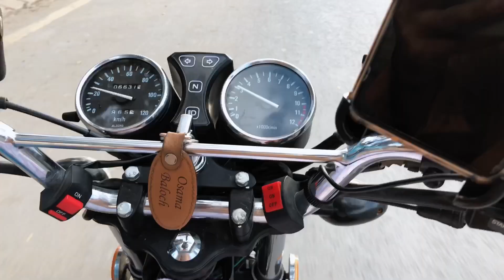AJJ KA DIN BORING GAYA 😭|| DAILY VLOGS